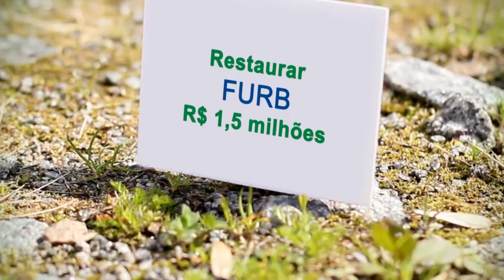Restauração Ecológica – Projeto Furb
Restauração Ecológica é um apoio não reembolsável a projetos de restauração que aumentem a cobertura vegetal com espécies nativas e fortaleçam a cadeia produtiva de sementes e mudas. Sucede e amplia a Iniciativa BNDES Mata Atlântica, ação anterior de apoio não reembolsável ao setor de restauração.

Nome do projeto: Restaurar
Responsável: Fundação Universidade Regional de Blumenau (Furb)
Abrangência territorial: Município de Indaial (SC)
Objetivo: Restauração de 500 hectares de Mata Atlântica no Parque Nacional da Serra do Itajaí (Parna)
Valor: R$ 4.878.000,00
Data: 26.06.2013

O projeto Furb, apoiado pela Iniciativa BNDES Mata Atlântica, é um projeto de restauração ecológica de 500 hectares de Mata Atlântica da Unidade de Conservação Parque Nacional da Serra do Itajaí (Parna), em Santa Catarina. As áreas estão na zona de recuperação estabelecida pelo Plano de Manejo do Parna e situam-se em dois sítios no município de Indaial:

Faxinal do Bepe (435 hectares)
Nessa área, a presença da agricultura nas áreas de várzea e de pastagem em encostas e topos de morro é marcante. A vegetação está formada por muitas baixadas com coqueirais nos banhados, vários deles destruídos. A área é coberta por pastagens (cerca de 90%) e culturas agrícolas como milho, feijão, arroz e hortaliças (cerca de 10%). Espécies arbóreas nativas restringem-se a alguns indivíduos remanescentes das pastagens e ao longo dos caminhos e estradas. Diversas espécies herbáceas invasoras são observadas.

Possamai (65 hectares)
Nessa área, a antropização se deu mediante a utilização de espécie exótica invasora para a produção de madeira (especificamente o gênero Pinus spp., cujo reflorestamento foi cessado em 2005). Atualmente, ocorrem nela trechos cobertos principalmente por samambaia-das-taperas (Pteridium aquilinum), cará (Chusquea sp.) e taquara (Merostachys sp.), formando uma densa cobertura vegetal que impede o estabelecimento de plantas arbóreas pioneiras e secundárias iniciais. A altura média da vegetação existente é de quatro metros aproximadamente. A declividade do terreno é acentuada, predominando áreas com declividade entre 20% e 40%. Praticamente não há áreas planas nessa região.